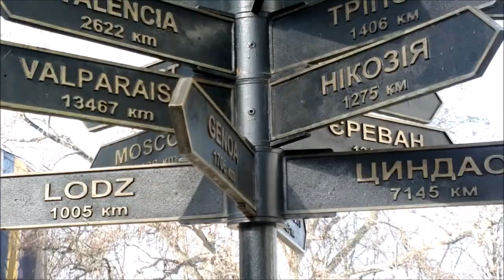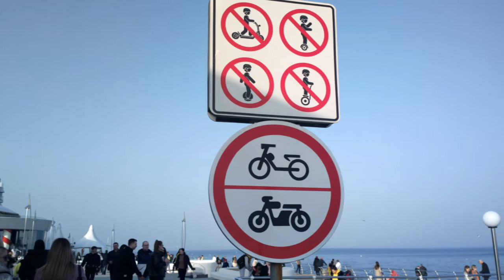☀️Прогулка по ОДЕССЕ /От Оперного театра до Отрады/Февраль 2021/ Ланжерон /Вилла ОТРАДА /Черное море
Одесса - Жемчужина у моря!
Лучшие места для прогулок по любимому городу)

Оставляйте свои комментарии и оценки)